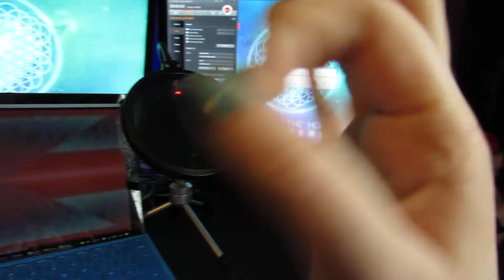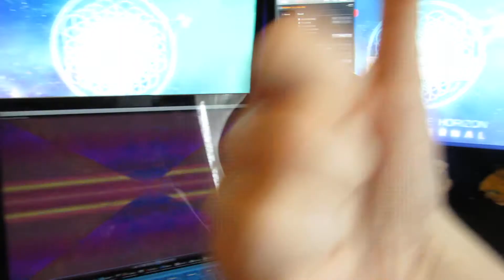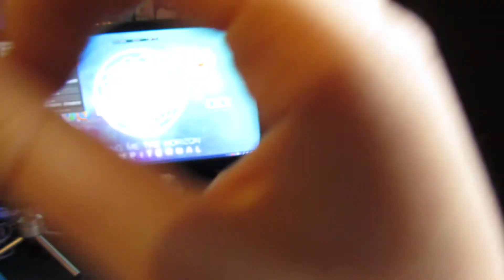Stuttering (Cover)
From 2017. This is an unseen video, xD